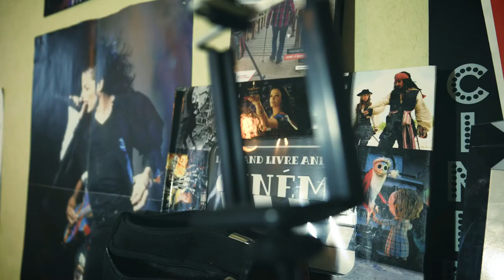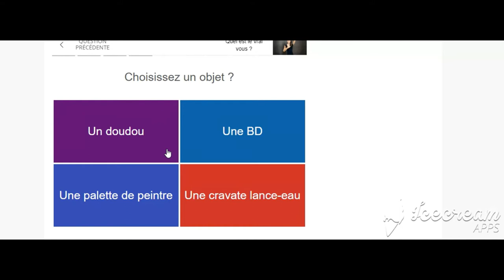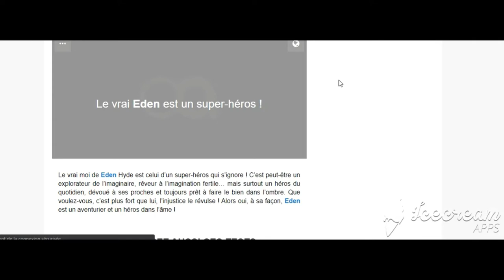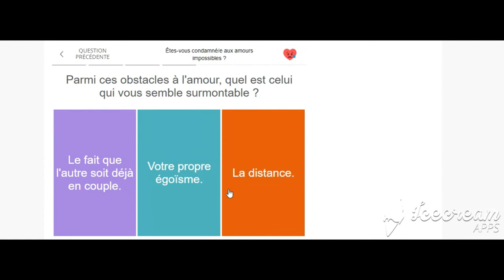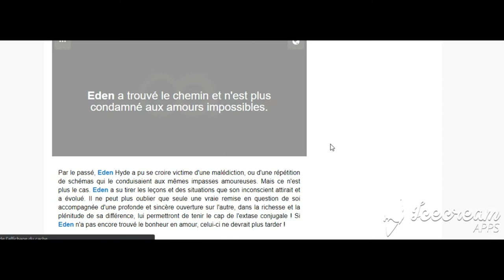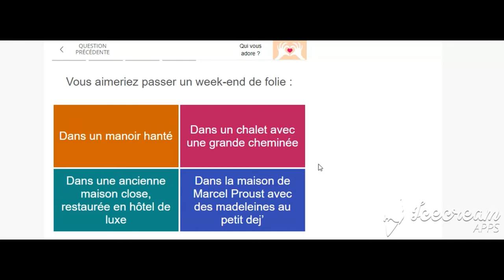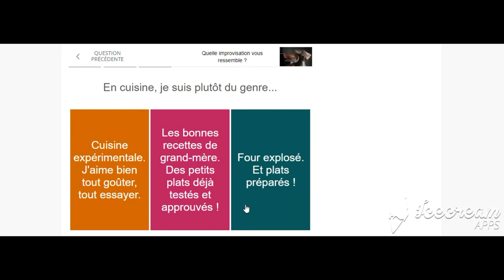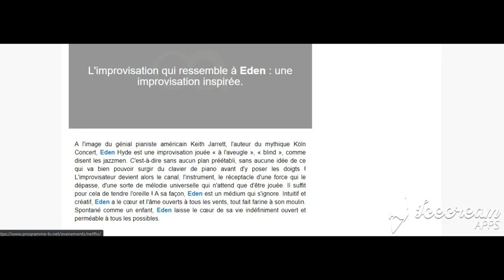3 - Test de personnalité : Devinez avant-même que je clik